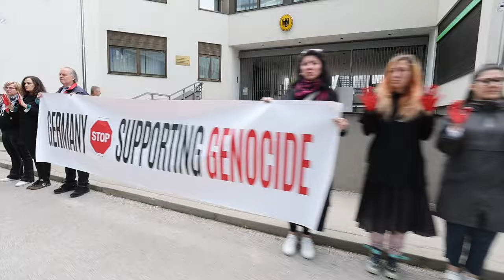Inicijativa za slobodnu Palestinu održala je akciju povodom tužbe Nikaragve protiv Njemačke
Inicijativa za slobodnu Palestinu održala je akciju ispred njemačkog veleposlanstva u Zagrebu povodom tužbe Nikaragve protiv Njemačke.